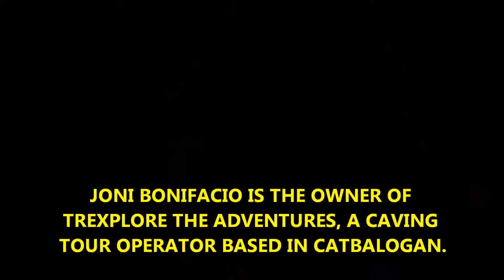EXPLORING LOBO CAVE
Lobo Cave, one of the beautiful caves in Samar province, is located in Jiabong town. It boasts, among many others, a mini waterfall and an underground river where one can swim and watch fascinating cave formations.